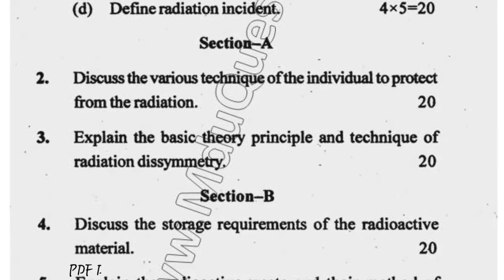2018 Mdu BTech FTS 5th Sem Nuclear Safety & Radio Active Material Question Paper